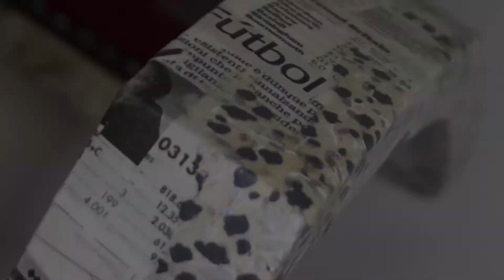DIY Relooking Chaise Vintage : Je Vous Emmène à Londres !!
Dans cette vidéo je vous fais découvrir un relooking extrême aux couleurs de Londres sur une simple chaise que vous avez tous dans vos greniers ou que vous pouvez chiner facilement sur des brocantes.

Si vous souhaitez que je fasse une formation plus complète avec un pas à pas, toutes les techniques, les outils et le matériel pour refaire cette chaise vous-mêmes, faites-moi le savoir dans les commentaires et ce sera chose faite!

En attendant, vous pouvez toujours accéder à ma formation gratuite ici (c'est la base de la base pour démarrer)
🎁 CADEAU : Découvrez comment refaire une assise en quelques heures + La liste de tous mes outils et comment vous les procurer – Ça se passe ici (GRATUIT)